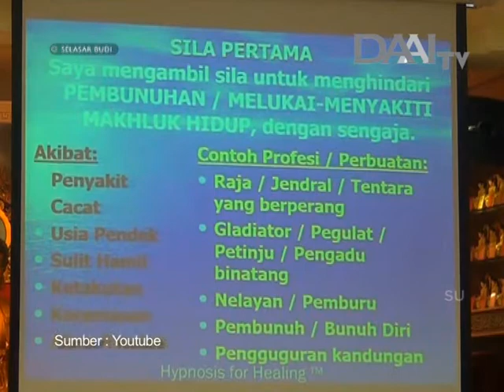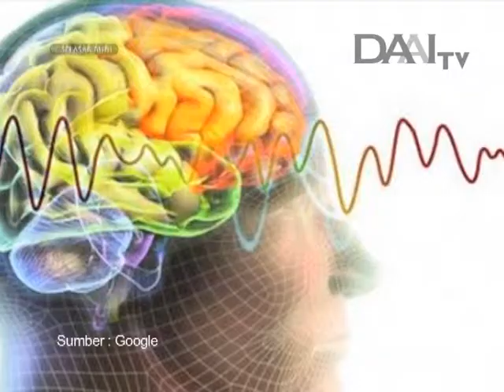SELASAR BUDI : Benah Jiwa Untuk Hidup Lebih Baik | DAAI TV, tayang 29 November 2017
Meski kini Ia telah berpindah ke Amerika, tak pula membuatnya lupa akan negara asalnya. Brenda Ie-mcrae seorang ahli terapi regresi masa lalu yang menimba ilmu dan menetap di Negeri Paman Sam tersebut, kerap kembali ke Indonesia dan menggelar berbagai aksi sosial.